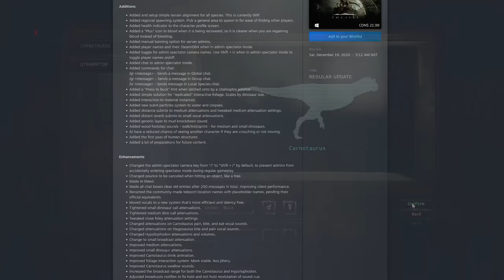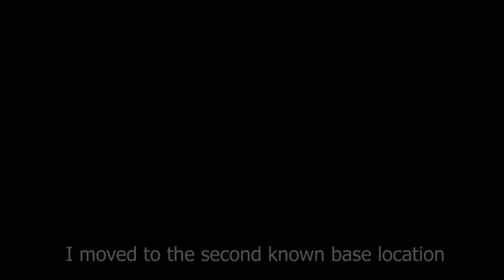The isle - EVRIMA Update 2.5 Is Here.. Humans Have Abandoned The Island - The isle Carno Survival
» Discord➜ Discord.gg/IslaNycta